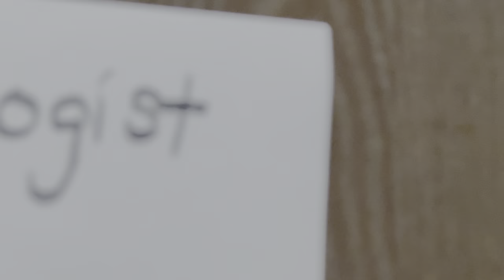Skip Ewing - "Wreck Of My Heart" (Official Music Video)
Skip Ewing - "Wreck Of My Heart" (Official Music Video) (c)2024 Write! Music & Records. We had a great time creating this and are excited to share it with you!

Special thanks to Drew Kirby, My Country 95.5 (Casper, WY), Mike & Bull’s Conoco (Dubois, WY), Ryan and “the shop” (Kinnear, WY)

Video conception and direction Linda Gordon-Ewing & Skip Ewing
Video creation Linda Gordon-Ewing, Linda Gordon Photography

Follow Skip on Socials!